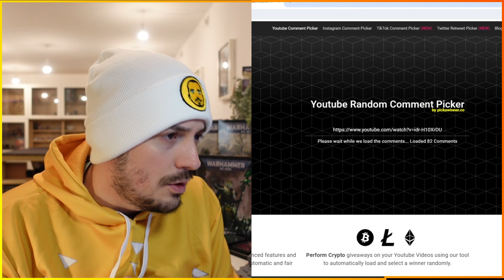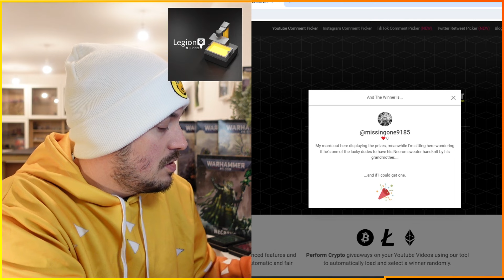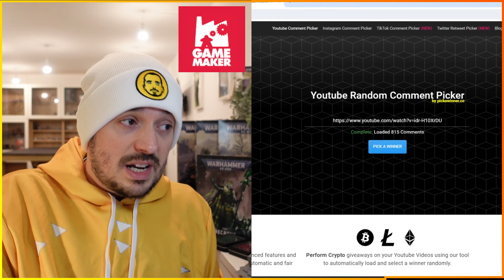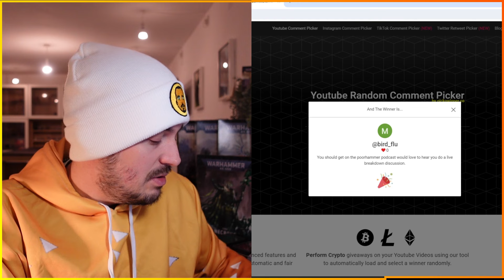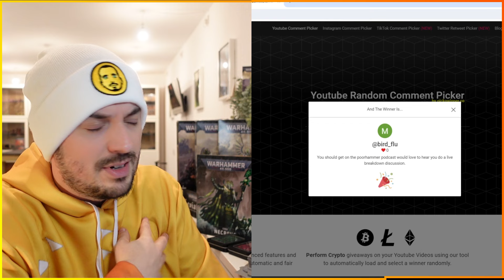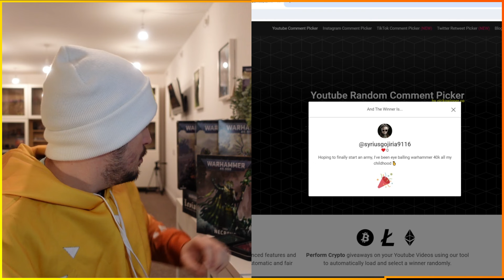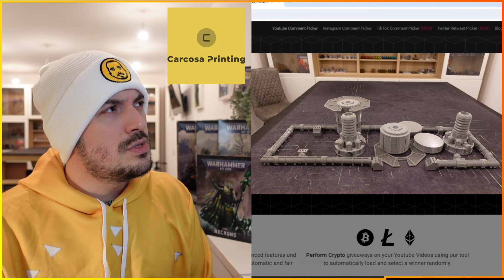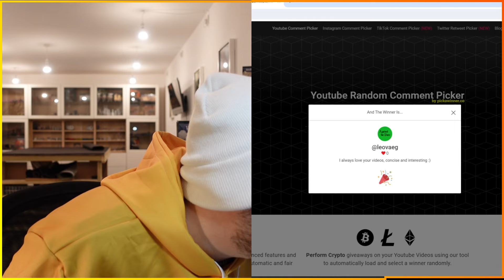Giveaway Draw! - 9 Prize 40k Giveaway!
🟢Large Industrial Set + Gaming Aids
🟢4 Necron Towers - Carhole Makers